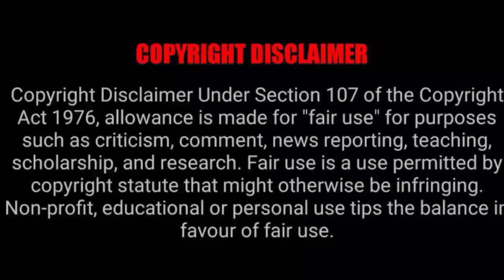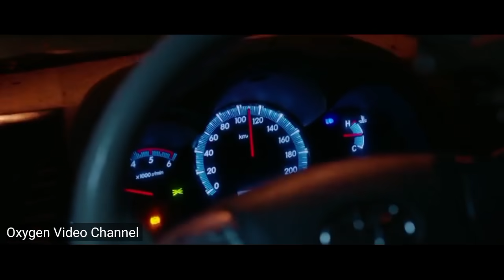একটা ভুল সিদ্ধান্ত একটা সম্পর্ক কিভাবে নষ্ট করে | Bangla Dubbed | Oxygen Video Channel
2nd part

Sapta Sagaradaache Ello - Side A A_Movie_Explanation_In_Bangla
Movie_Full
Tamil_Movies
Cinemax Bd Planbon World Bangla Movie Explain
Movie Explain In Bangla Hollywood
Cinemar Golpo Horror Movie
Bengali Short Film
Bangla Short Film Bengali Short Films
Hot Bengali Short Film Bangla Natok
Movie Explained In Bangla Movie Golpo
Bangla Movie Bangla Cinema
Cinemar Golpo Bangla New Movie
Valobasar Golpo Bangla  Film